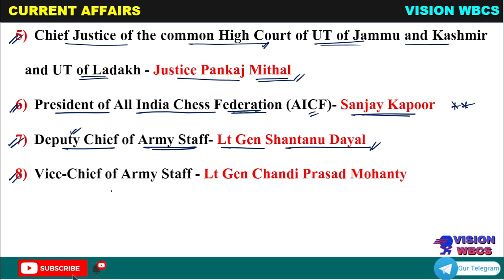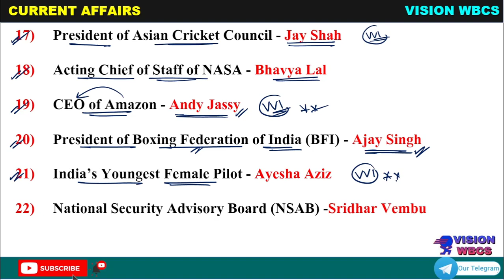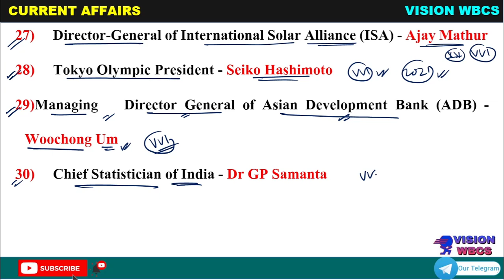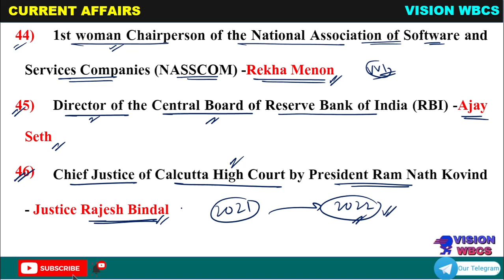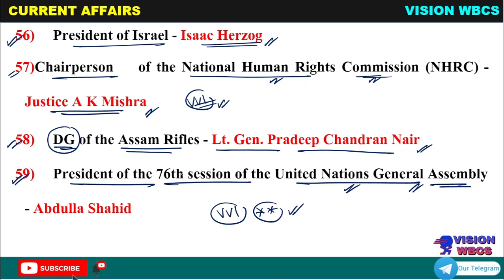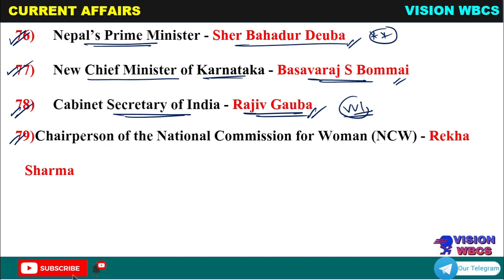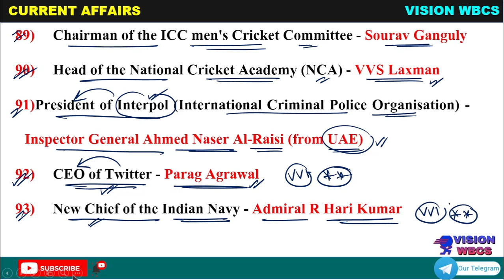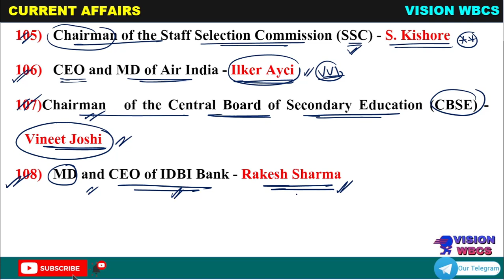Current Affairs 2022 || ALL APPOINTMENTS ( 2021- 22 ) || Up to Date || WBCS 2022 Prelims Exam